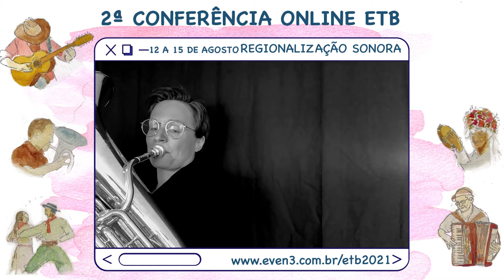Convidados para Conferência - Bente Illevold - Masterclass & Recital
Bente Illevold (b. 1983) nasceu de Rendalen em Østerdalen e toca o eufônio. Durante os últimos anos, deixou sua marca como uma instrumentista inovadora e ganhou reconhecimento por sua performance de várias novas composições para o instrumento, tanto nacionalmente quanto internacionalmente. É Mestre pela Norwegian Academy of Music (Academia Norueguesa de Música) e tocou em várias bandas e orquestras profissionais do país. Bente é apaixonada em expandir o repertório para o eufônio e em permitir o instrumento se desdobrar em novas constelações e contextos, com isso comissionou sete grandes peças para o eufônio. Trabalha diariamente como musicista freelance e é regularmente convidada como professora nas instituições educacionais do país e como solista em festivais internacionais. Ela também trabalha como regente de banda e professora e é apaixonada por seu trabalho com jovens. Bente é a eufonista no “Northern Lights Duo” e no “Elvebyen messingkvartett”, também é arranjadora de grupo de metais e bandas sinfônicas. Bente é artista Internacional da S.E. Shires Company e foi escolhida como a primeira eufonista mulher europeia representante da empresa. Bente toca em um Eufônio Shires Q41 e bocais Doug Elliott. Também tem proximidade e coopera com a distribuidora Norueguesa Polar Brass. Seu álbum de estreia “Klangen fra de dype skoger” foi lançado em 2020, e seu segundo álbum “Alene” será lançado em agosto de 2021.